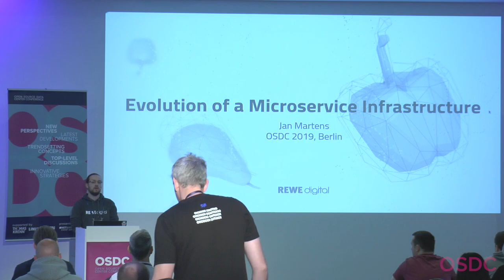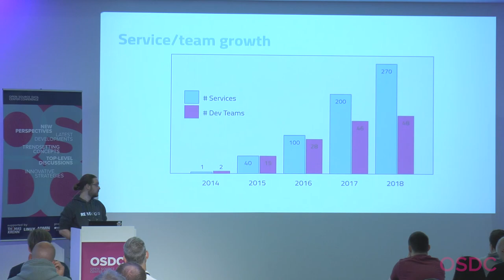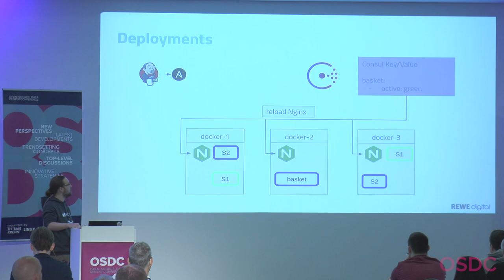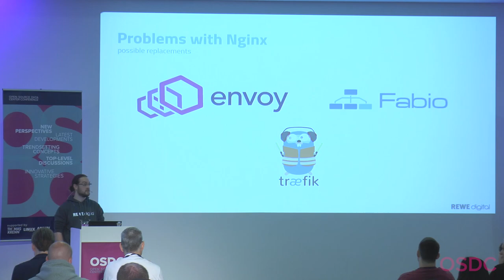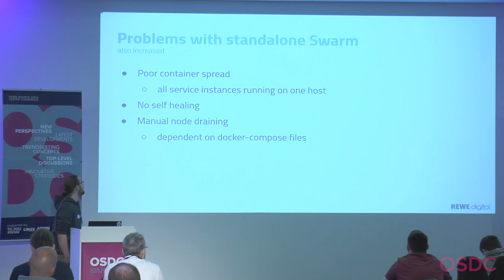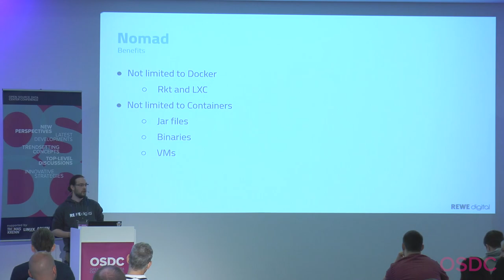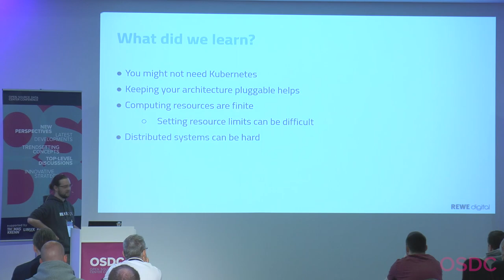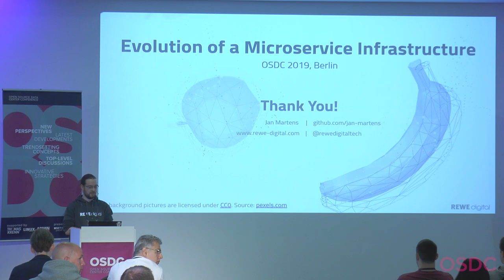OSDC 2019: Evolution of a Microservice-Infrastructure by Jan Martens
This talk is about our journey from Nginx & Docker Swarm to Traefik & Nomad. With the increase of load & traffic on our container-environment over the time, we experienced some issues that were unnoticed when built the environment. Due to the way we dynamically configured Nginx with Consul-Template we started to experience a lot of dropped keepalive connections and connection resets. Also the traffic wasn’t distributed evenly throughout our container-infrastructure which led to single instances receiving most of the load. This is why made the decision to change to a reverse-proxy that can get dynamically configured. We were aware of the shortcommings of Docker Swarm (standalone) and seeked for a tool that would allow us to distribute containers more evenly without totally reconstructing everything and provide us with self healing capabilities. Performing these changes under the hood, transparent for our developers, was one of our key objectives.